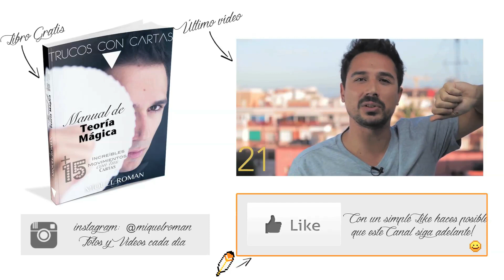Mini Floritura para realizar un Giro ADICTIVO con una Carta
Hoy veremos una de esas sutilezas adictivas y que al menos a mi, me tiene súper enganchado! :D Se trata de un giro rápido de una carta que permite recolocarla encima de nuevo.

Una floritura sencilla y que nos permitirá hablar de otras cosas como de la importancia de la fuerza al sostener una única carta y de practicar este movimiento! Espero que te guste este mini detalle florituresco! :)))

Un abrazo y recuerda que con tu like apoyas más de lo que te imaginas! :)

Pronto van a venir sorpresas. Vete preparando.

Encuéntrame en...

★ Instagram (Fotos y Vídeos CADA DÍA!)

* ¿TIENES FACEBOOK?

Hasta pronto!!